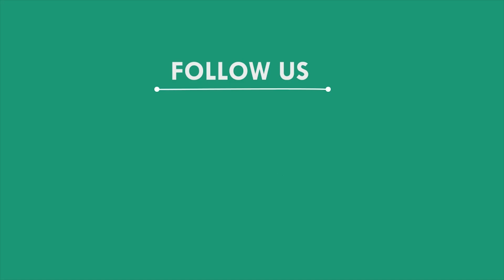ଚୋରା କାଠ ବୋଝେଇ ପିକଅପ ଜବତ କଲା ବନବିଭାଗ, ନୀଳଗିରି